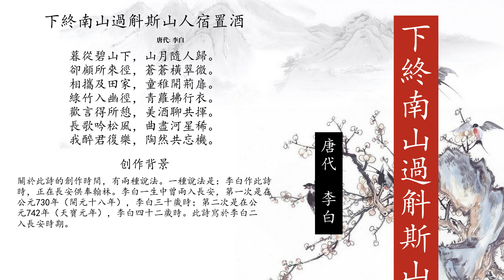下終南山過斛斯山人宿置酒 李白（原文朗誦、翻譯、賞析）繁體粵語版 - 唐詩三百首系列 - 5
李白的《下終南山過斛斯山人宿置酒》原文吟唱、譯文、賞析以及創作背景等，精選唐詩三百首之壹。
如果您對本詩有不同理解， 請在下方留下您的評論。
原文

暮從碧山下，山月隨人歸。
卻顧所來徑，蒼蒼橫翠微。
相攜及田家，童稚開荊扉。
綠竹入幽徑，青蘿拂行衣。
歡言得所憩，美酒聊共揮。
長歌吟松風，曲盡河星稀。
我醉君復樂，陶然共忘機。

創作背景

關於此詩的創作時間，有兩種說法。一種說法是：
李白
作此詩時，正在長安供奉翰林。李白一生中曾兩入長安，第一次是在公元730年（開元十八年），李白三十歲時；第二次是在公元742年（天寶元年），李白四十二歲時。此詩寫於李白二入長安時期。